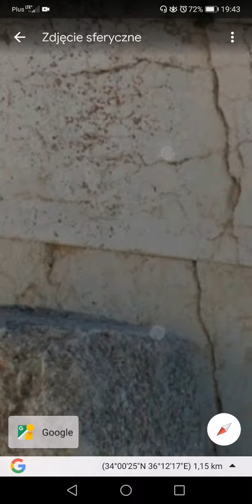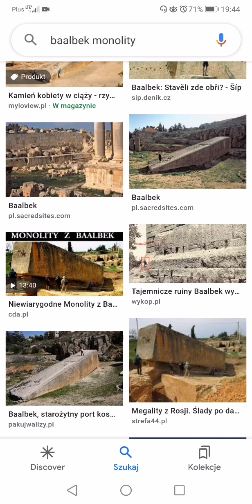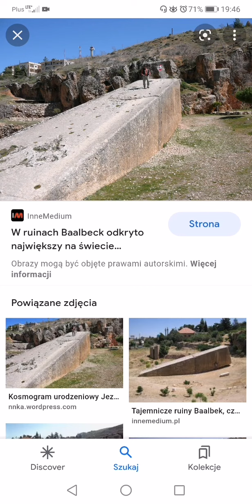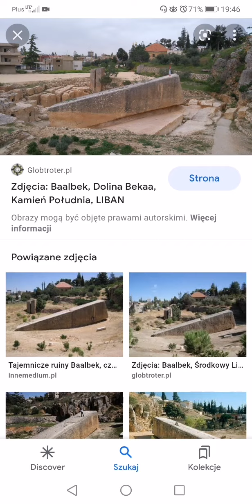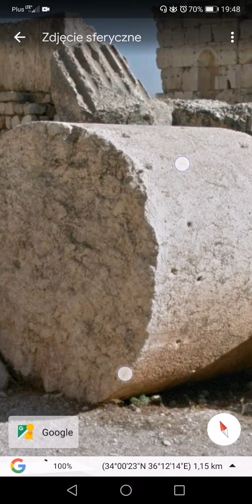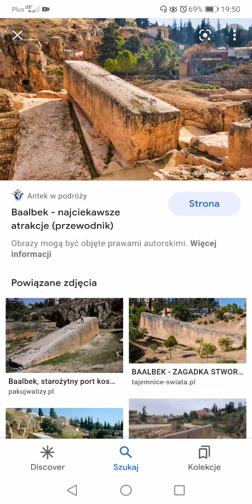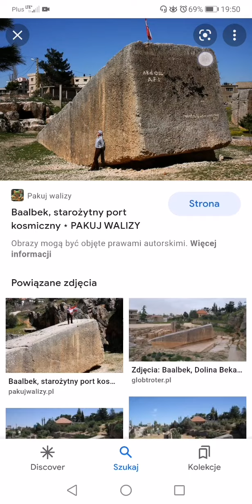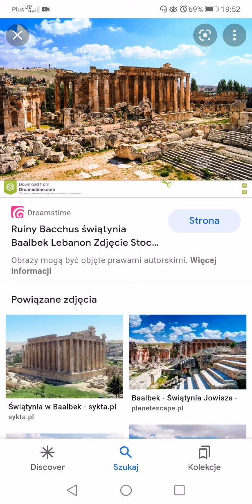Tajemnicą Baalbek Liban. Technologia Starożytnej Cywilizacji Antygrawitacja zimna fuzja @